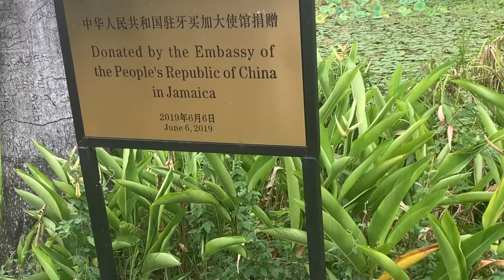FOLLOW ME AROUND MAY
LOL….. I had just eaten lunch so you are seeing a food baby and is the only time my belly big ….. nuh watch that .

THANKS FOR JOINING THE SKY FAMILY
I LOVE CREATING VIDEOS FOR YOU GUYS AND VLOGS .

ALSO IF YOURE ABLE TO FEEL FREE TO MAKE A CONTRIBUTION TO MY PAYPAL BELOW

KEEP IT POSITIVE AND CLEAN IN THE COMMENTS